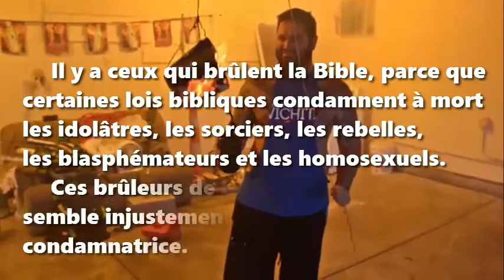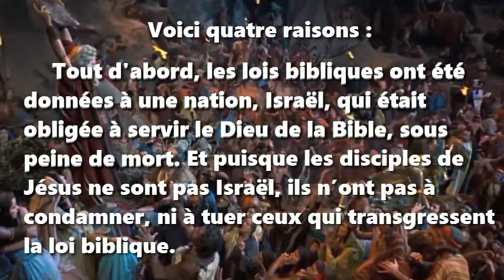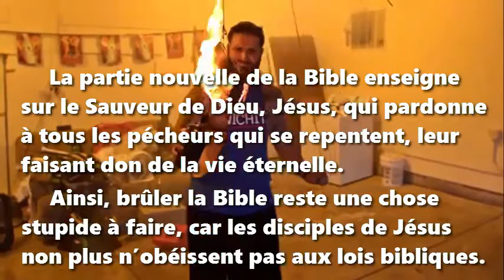Les disciples de Jésus n’obéissent pas aux lois de Dieu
Il y a ceux qui brûlent la Bible, parce que certaines lois bibliques condamnent à mort les idolâtres, les sorciers, les rebelles, les blasphémateurs et les homosexuels.
Ces brûleurs de la Bible disent qu’elle semble injustement sévère, cruelle et condamnatrice.

Étant donné que les disciples de Jésus disent qu'ils croient à la Bible, pourquoi n’obéissent-ils pas aux lois bibliques pour condamner ou tuer les idolâtres, les rebelles, les sorciers, les blasphémateurs et les homosexuels ?

Voici quatre raisons :

Tout d'abord, les lois bibliques ont été données à une nation, Israël, qui était obligée à servir le Dieu de la Bible, sous peine de mort. Et puisque les disciples de Jésus ne sont pas Israël, ils n’ont pas à condamner, ni à tuer ceux qui transgressent la loi biblique.

Deuxièmement, les disciples de Jésus l'aiment tellement qu'ils obéissent à ses commandements par-dessus tout. Jésus a pardonné à ses disciples tous leurs péchés, et il leur a commandé d'aimer leurs ennemis, et de pardonner aux autres leurs péchés.

Troisièmement, de nombreux disciples de Jésus sont des idolâtres, des sorciers, des rebelles, des blasphémateurs, ou des homosexuels, qui se sont repentis. Ils croient aussi que d'autres, eux aussi, se repentiront, quand ils apprennent la grâce de Jésus.

Quatrièmement, la Bible se compose de deux parties. Sa partie ancienne enseigne les lois de Dieu, en informant les pécheurs de ce qu'ils sont en danger du jugement de Dieu et de la mort éternelle.

La partie nouvelle de la Bible enseigne sur le Sauveur de Dieu, Jésus, qui pardonne à tous les pécheurs qui se repentent, leur faisant don de la vie éternelle.

Ainsi, brûler la Bible reste une chose stupide à faire, car les disciples de Jésus non plus n’obéissent aux lois bibliques. Cependant, les idolâtres, les sorciers, les rebelles, les blasphémateurs, et les homosexuels, qui ne se repentent pas, auront à répondre au Dieu de la Bible.

« Repentez-vous, et que chacun de vous soit baptisé au nom de Jésus-Christ, pour le pardon de vos péchés ; et vous recevrez le don du Saint -Esprit. … Sauvez -vous de cette génération perverse. » Actes 2 : 38-40